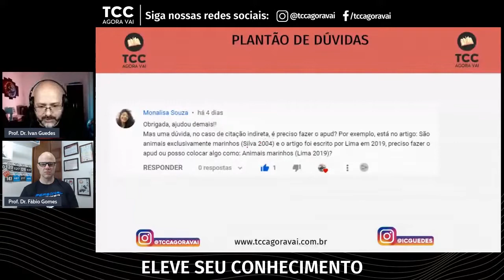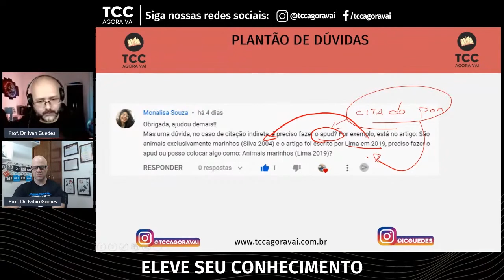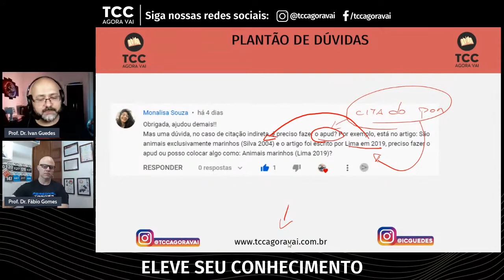Citação de Citação INDIRETA precisa usar APUD?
No caso de citação de citação indireta, é preciso usar o apud? Neste vídeo sobre como fazer citações, explicamos melhor o uso do apud nos textos e em quais contextos utilizar.

Como fazer citação indireta na prática: A construção da paráfrase